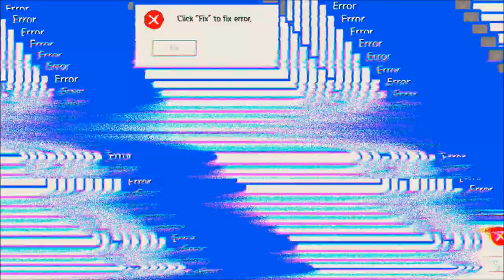Deutschland vs. Indonesien